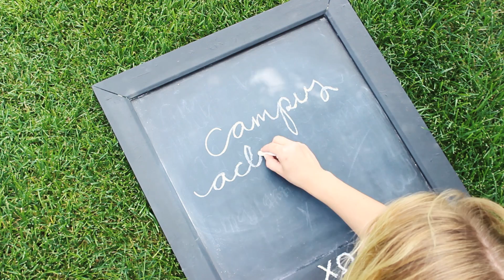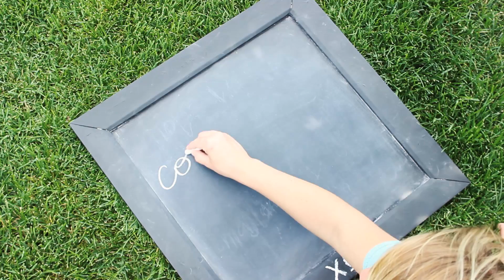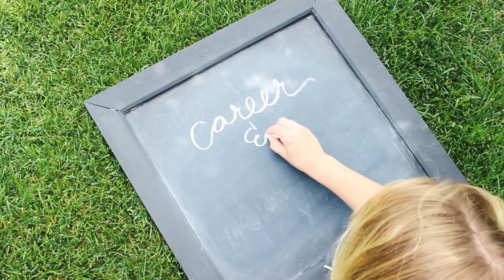Chi Omega UNL 2016 Recruitment Video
Made by our very own Sister Dani Wilkerson, this video exemplifies what it's like to be a Chi Omega here at the University of Nebraska-Lincoln. Not only are we sisters for purpose, we are sisters on purpose.